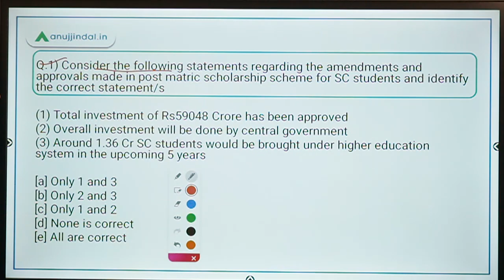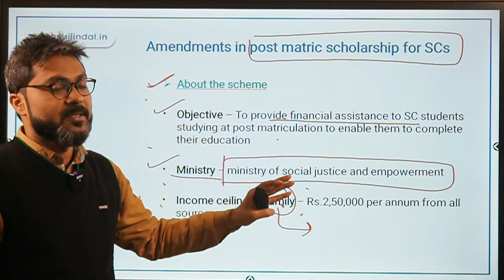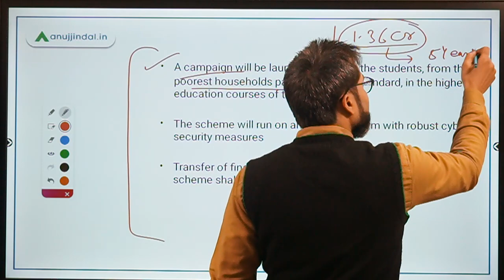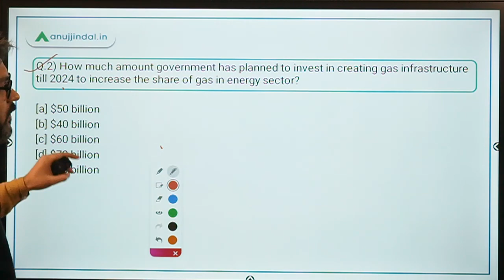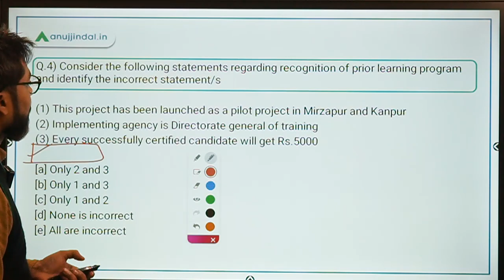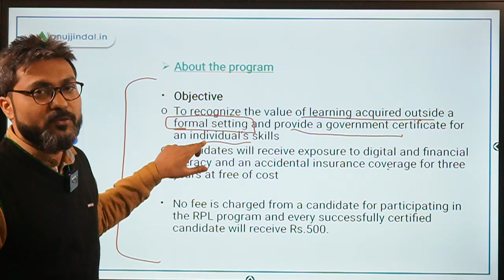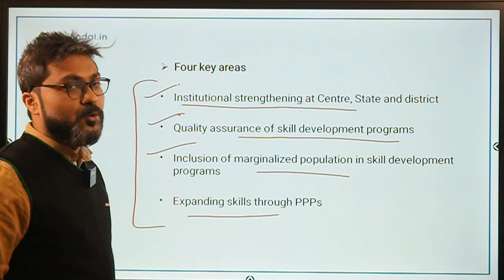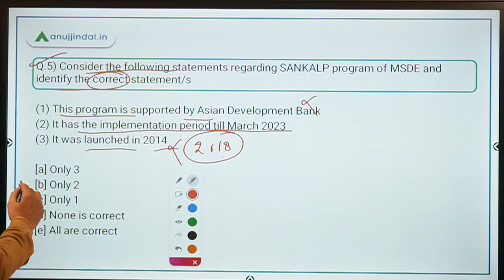PIB 247 | PIB Analysis | Current Affairs | Day 181 - by Manish Mishra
In this session, we will discuss about Amendments and approvals in the Post Matric Scholarship scheme, COVID 19 Vaccine market dashboard, Recognition of the prior learning program, and other important PIB news.